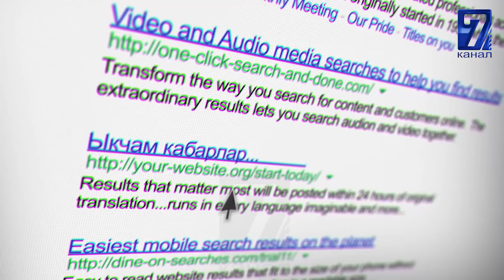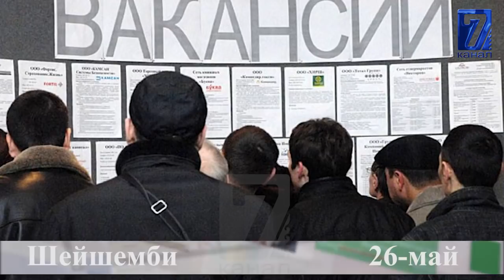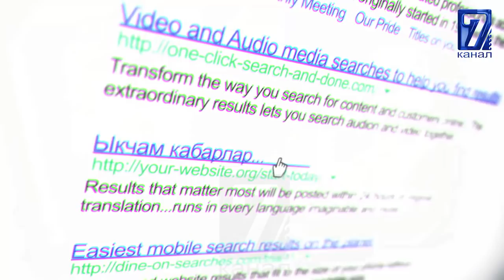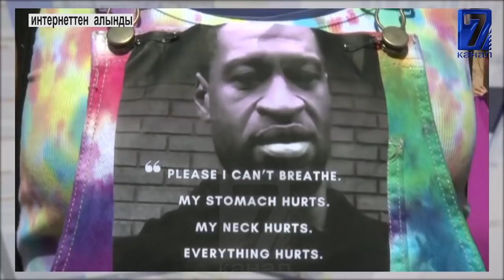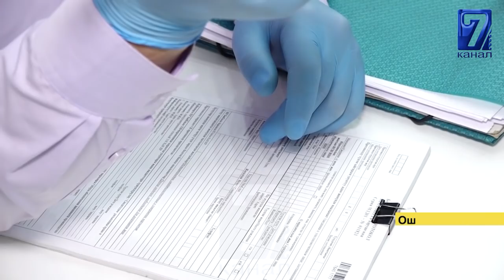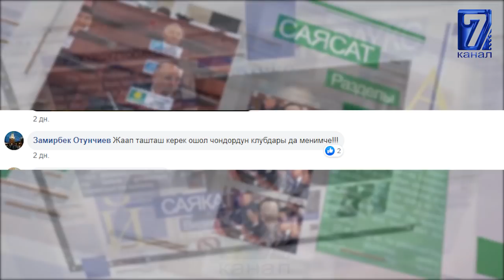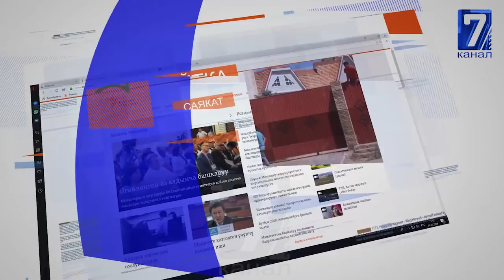БИР АДАМ ЖЫЙЫРМА ТӨРТ КЕСИПТЕШИНЕ КОРОНАВИРУС ЖУКТУРГАН\\САЙТКА САЯКАТ